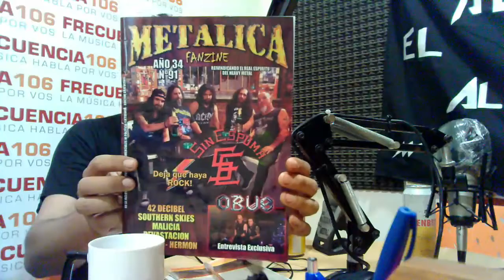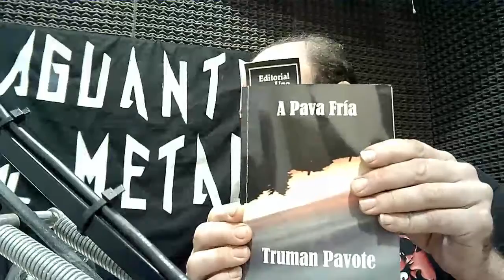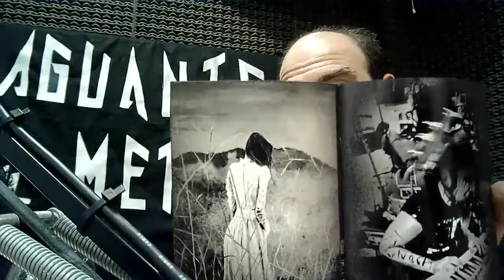🤘Mi Propia Necrológica en El Aguante al Metal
Miguel de Mi Propia Necrológica visitó los estudios y habló con JP y Maza.
También entrevista por zoom con Henry Avila desde México